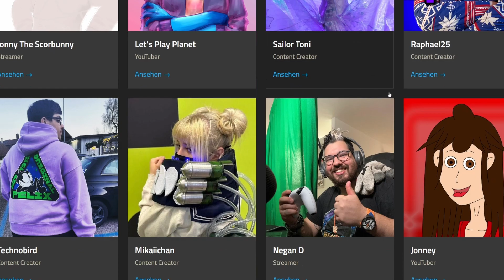Infos & Ankündigungen zur Zurich Pop Con, Minecraft Atropos & vielem mehr... || Info-Video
🌍Ein planetarisches Willkommen zu diesem Info-Video🌍

Infos zur Zurich Pop Con, Atropos & vielem mehr... || Info-Video
In diesem Video erzähle ich euch, was in nächster Zeit auf diesem Kanal noch so geplant ist und was so kommen wird. Seid gespannt!👀🙌

🔷MUSIK🔷
🔹Intro🔹
➤Janji feat. T.R. - Milky Way Stars